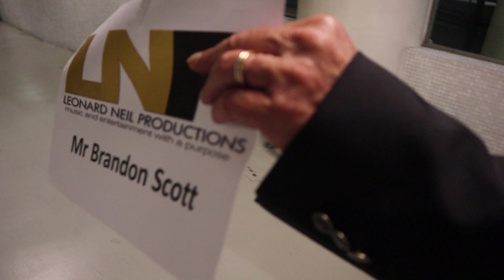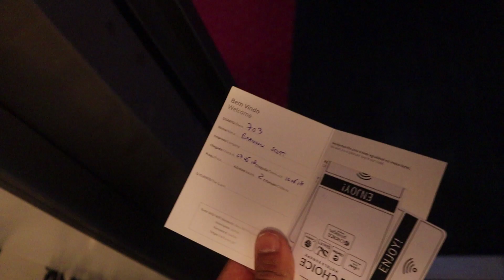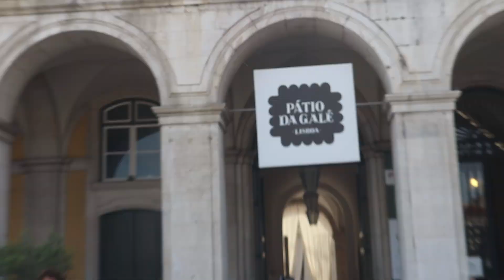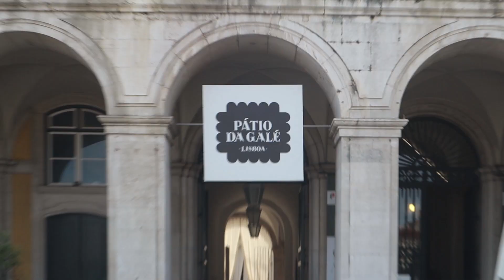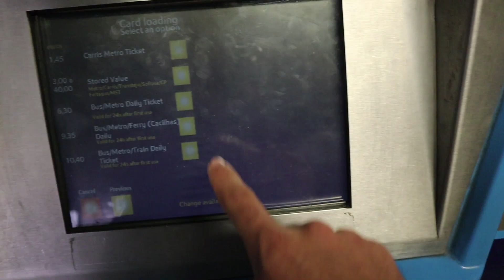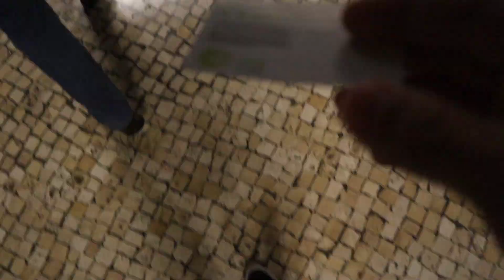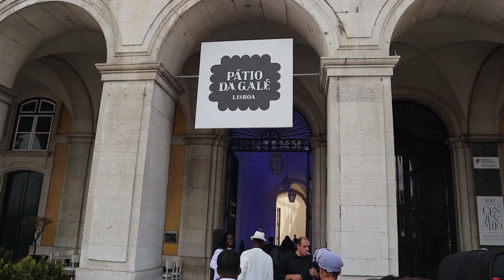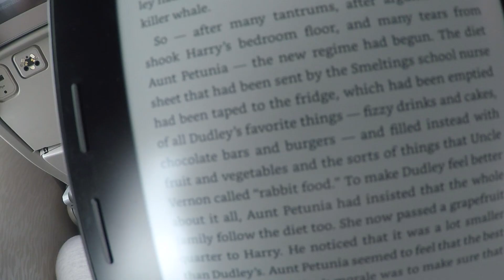Vlog w/ Brandon Scott: One Gig in Portugal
Here is quite a long but fun video. Had a recent trip to Portugal to play a gig with Liquid Blue. It's been a while since I've done anything blog related and I really miss and enjoy editing these. Hope all is well with everyone! and THANK YOU for 22K Subs. You're all incredible. Cheers from Cape Town!